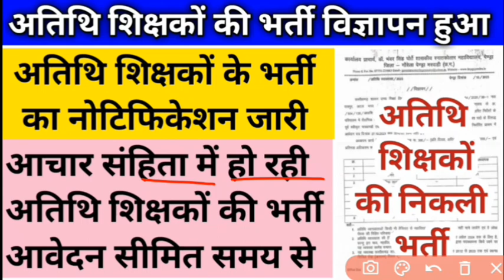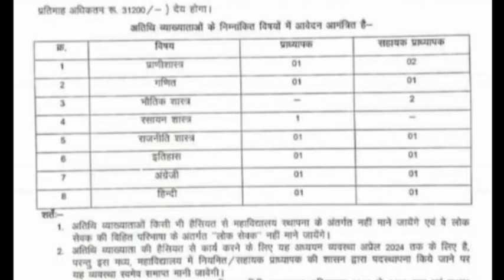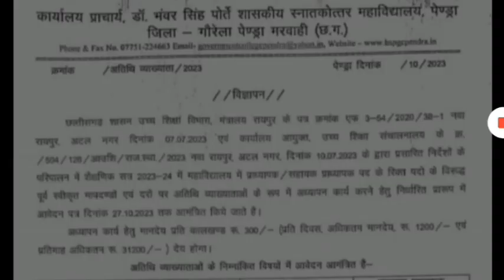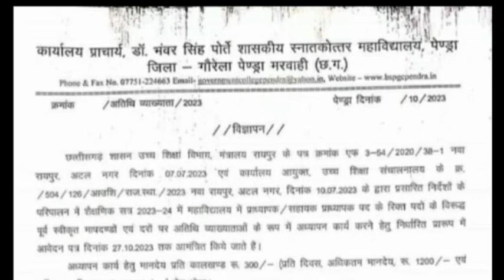अतिथि व्याख्याताओं की निकली भर्ती।। Atithi vyakhyata shikshak bharti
👇👇👇👇👇👇डाउनलोड करें।
ITEP kya hai
Bcsbed kya h
BA Bed kya hai
SST by vimal sir
samajik vigyan by vimal sir
asst teacher third list
sahayak shikshak tisri suchi kab
shikahak bharti kab tak
nai shikshak bharti kab tak